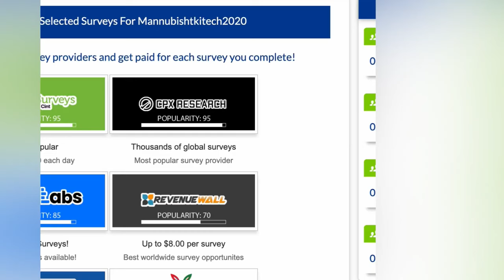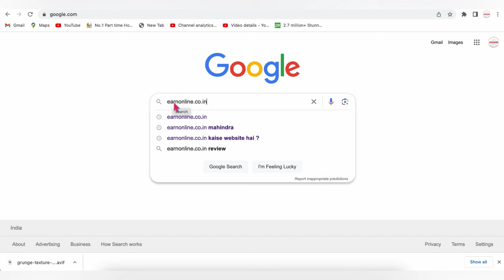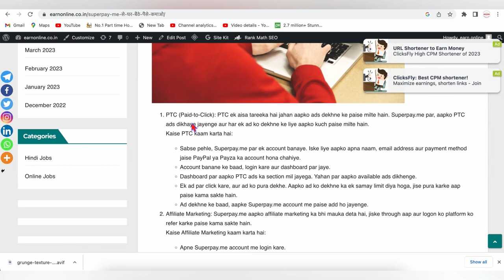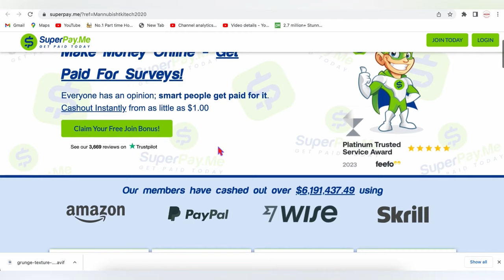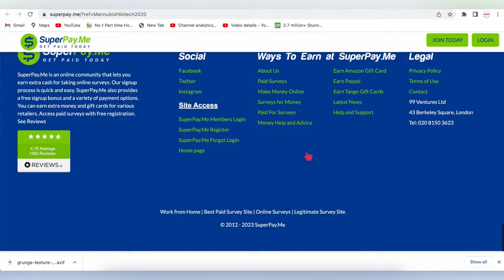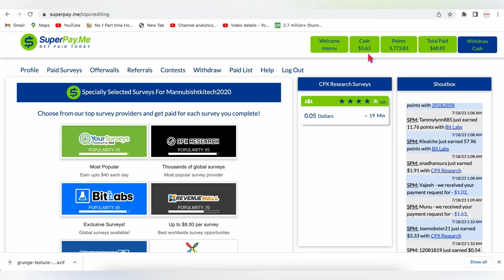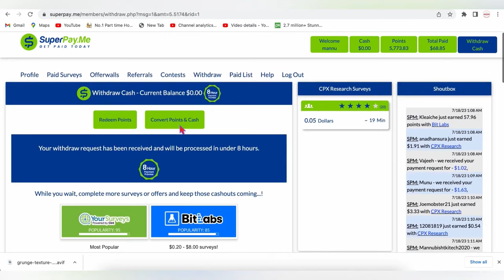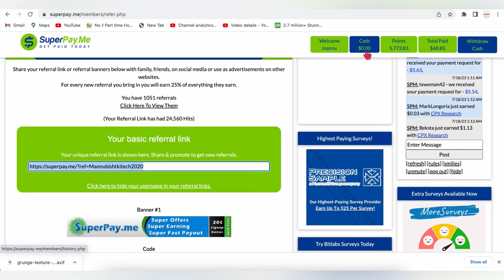Live Earning Proof| Mobile Earning App| Online Jobs At Home| Work from Home Jobs| Job| Jobs 2024